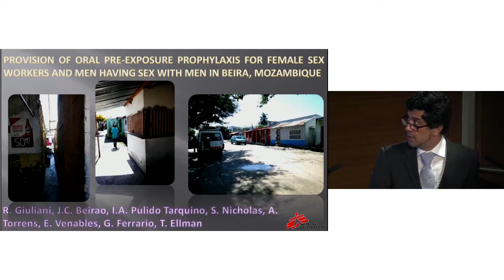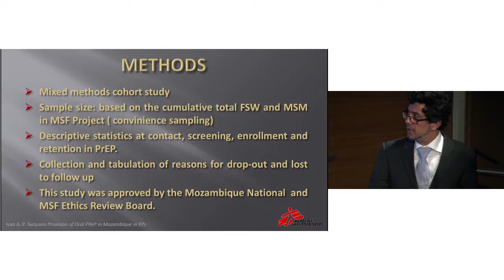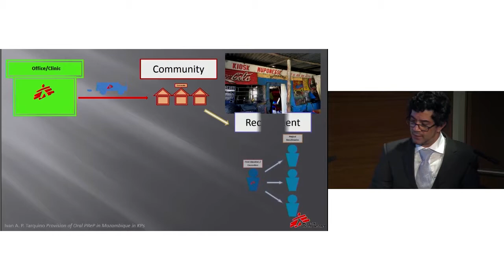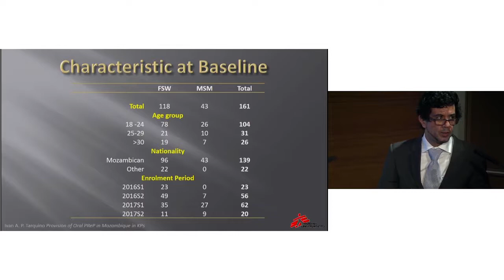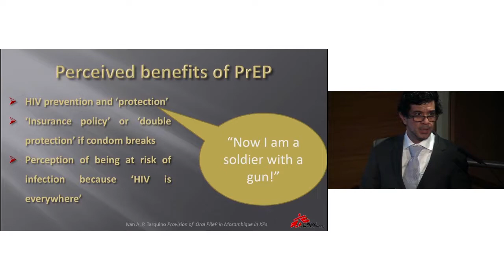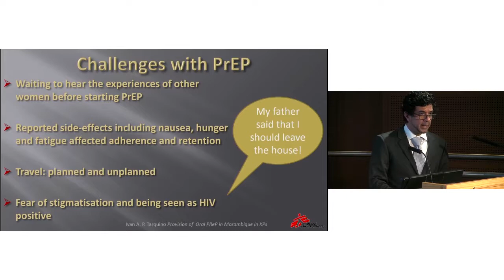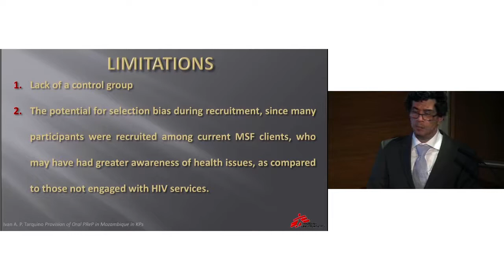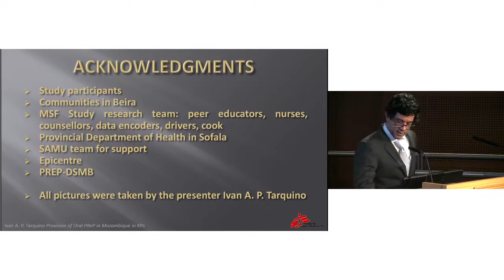Oral pre-exposure prophylaxis for female sex workers and men who have sex with men in Beira